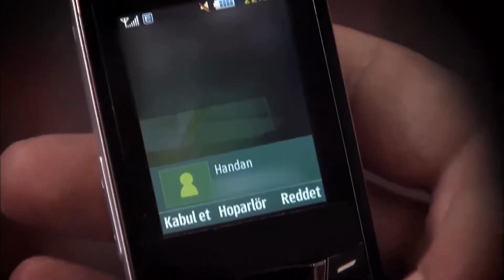Назире очень разозлилась на Хандан и Берата | Прости меня Турецкий Сериал 61 Серия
Назире очень разозлилась на Хандан и Берата | Прости меня Турецкий Сериал "ТЫ ЗАСЛУЖИЛ ЭТУ ПОЩЕЧИНУ!"